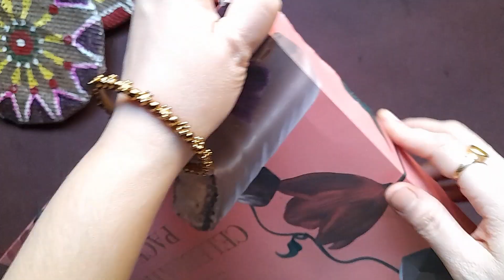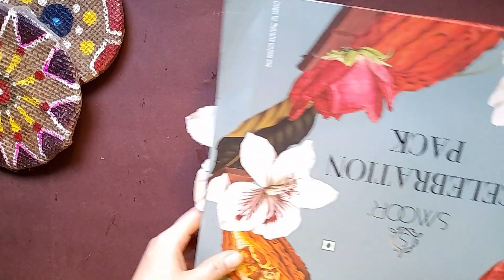Boho Abstract Women Art / Day & Night Sun Moon Art / Made From Empty Chocolate Box / Sweet box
Boho Abstract Women Art / Day & Night Sun Moon Art / Made From Empty Chocolate / Sweet box